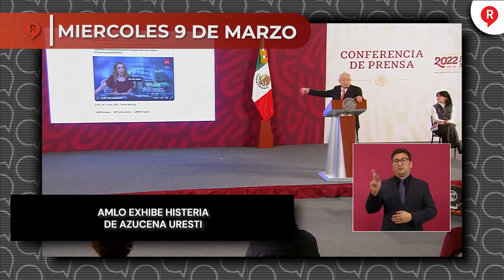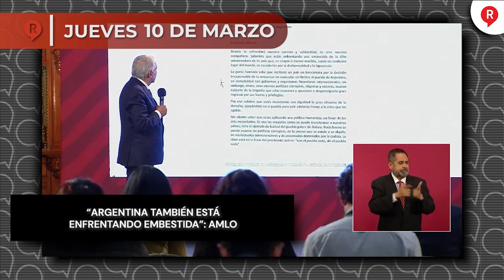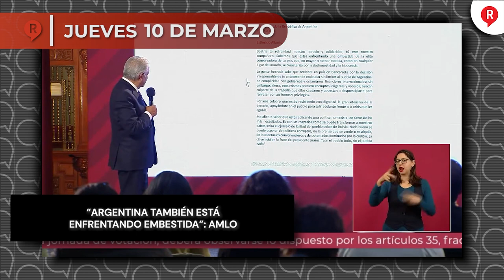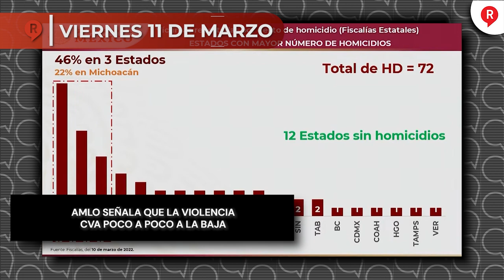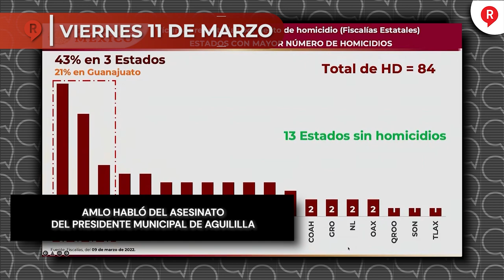Regeneración Presenta: Resumen Semanal del 7 al 11 de Marzo 2022 ¡IMPERDIBLE!